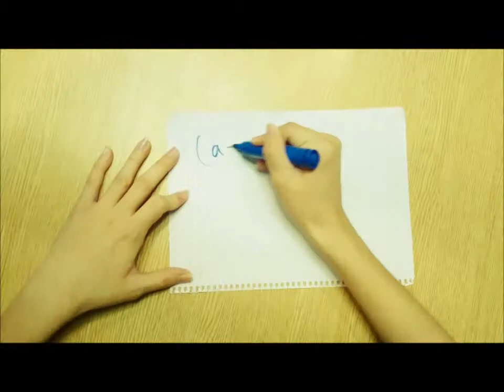Group 18 Final Project -louder sound